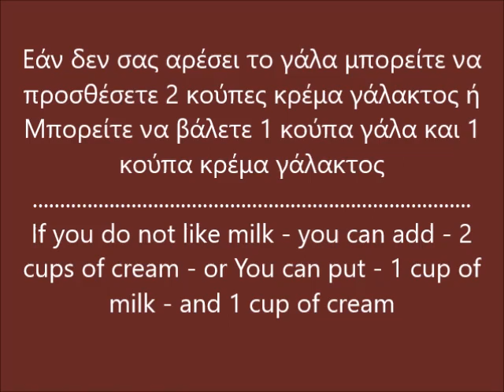Kολοκυθόπιτα αλμυρή(με κατεψυγμένο κολοκύθι-Pumpkin pie salty(with frozen zucchini/ Stella Love Cook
Stella Love Cook  - Στέλλα  Μάρκου - Stella Markou
* * * 🔴Το κανάλι μου Stella Love Cοοκ Πατώντας Εδώ 🔴My channel Stella Love Cοοκ by Clicking

   Prep Time : 12 hours to thaw and 12 hours to to rise sweet frumenty
Cook Time :  half an hour to open the leaves and all the preparation and an hour of baking
Servings: 20 servings (on a large baking pan)
Author: Stella Markou
Ingredients
    1 packet of zucchini from the freezer weighing 3 kg  to restore the frozen zucchini we need =
      2 cups of milk the  or 2 cups of cream   or 500 to 600 pumpkin grated yellow
      1 cup of sweet trahanas or a groats
      600 grams of cheese handmade or slice in case you put slice you will not put salt
      1/2 teaspoon of salt
      5 eggs whole3/4 cup olive oil